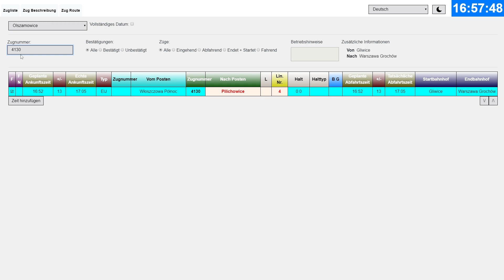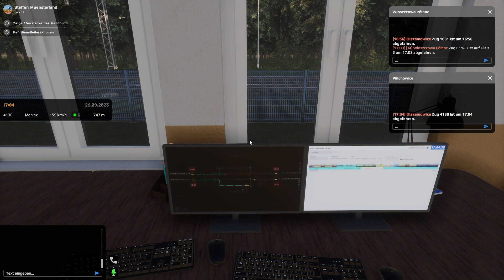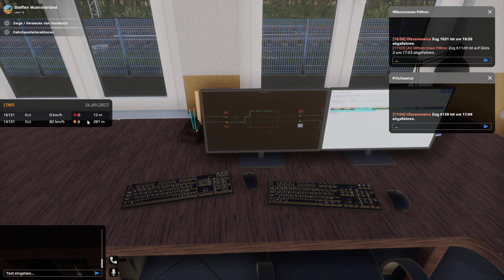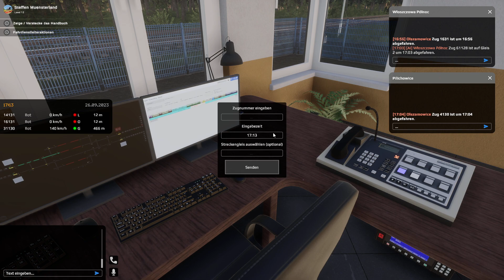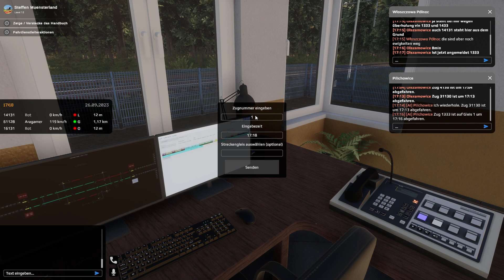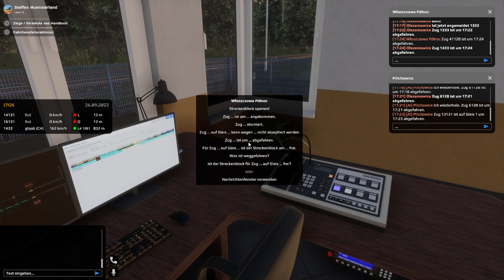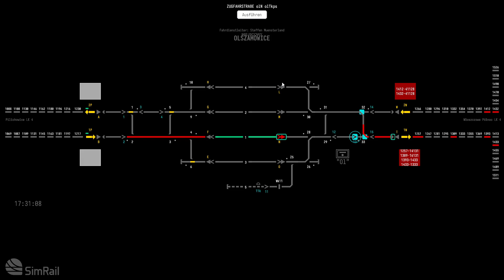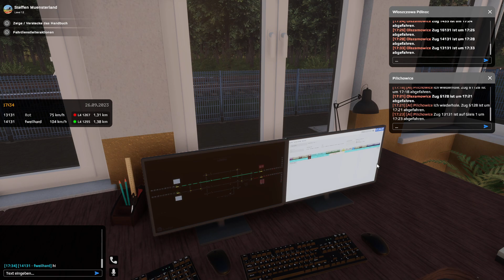SimRail #004 | Multiplayer Fahrdienstleiter | OLSZAMOWICE | deutsch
❓ Mehr Informationen ❓

 ️🎮 Info 🎮
SIMRAIL - THE RAILWAY SIMULATOR
SimRail ist ein neuer fortschrittlicher Schienensimulator. Beherrschen Sie die Hochgeschwindigkeits-Langstrecken-WWU, den schweren Güterverkehr und Nahverkehrszüge. Werden Sie Zugverteiler und kooperieren Sie im Mehrspielermodus mit anderen Spielern.